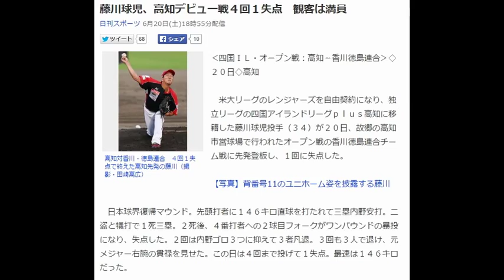藤川球児、高知デビュー戦４回１失点 観客は満員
高知対香川・徳島連合　４回１失点で終えた高知先発の藤川（撮影・田崎高広）
‹四国ＩＬ・オープン戦：高知－香川徳島連合›◇２０日◇高知

　米大リーグのレンジャーズを自由契約になり、独立リーグの四国アイランドリーグｐｌｕｓ高知に移籍した藤川球児投手（３４）が２０日、故郷の高知市営球場で行われたオープン戦の香川徳島連合チーム戦に先発登板し、１回に失点した。

【写真】背番号11のユニホーム姿を披露する藤川

　日本球界復帰マウンド。先頭打者に１４６キロ直球を打たれて三塁内野安打。二盗と犠打で１死三塁。２死後、４番打者への２球目フォークがワンバウンドの暴投になり、失点した。２回は内野ゴロ３つに抑えて３者凡退。３回も３人で退け、元メジャー右腕の貫禄を見せた。この日は４回まで投げて１失点。最速は１４６キロだった。

　バックネット裏では古巣阪神のほかソフトバンク、楽天、ＤｅＮＡのスカウトが視察した。同球場の内野席は満員になり、立ち見客も現れた。ＮＰＢ復帰の可能性もあり、今後の行く末に注目が集まる。

【関連記事】
藤川球児、高知デビュー戦いきなり失点　観客は満員
球児、高知と０円契約！ＮＰＢ今季復帰も
球児男気！土佐弁で「たっすいがはいかん」一問一答
球児会見　高知入り「後悔ない決断」20日デビュー
藤川球児 、 四国IL 、 大リーグ を調べる
最終更新:6月20日(土)20時20分日刊スポーツ